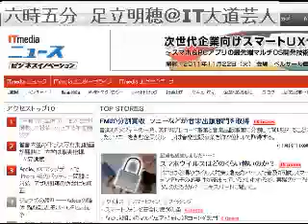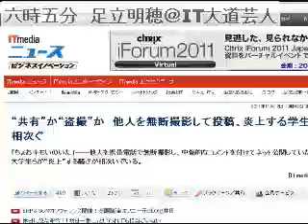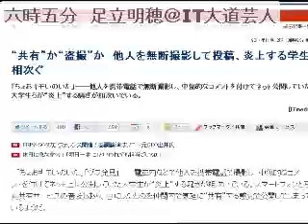2011/11/13 六時五分 ITニュース・コメントを５分間だけUstします。